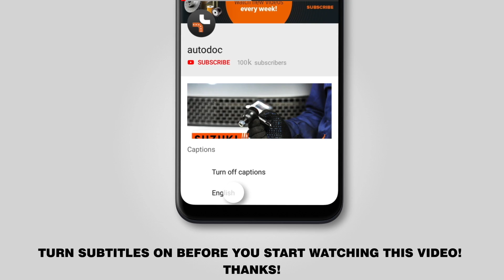Kuinka vaihtaa öljynsuodatin ja moottoriöljy MINI COOPER 1 (R50, R53) -merkkiseen autoon [AUTODOC]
Kuinka vaihtaa öljynsuodatin ja moottoriöljy MINI COOPER 1 (R50, R53) 1.6 Hatchback 2004 -merkkiseen autoon [OHJEVIDEO AUTODOC]

MINI MINI -auton Hatchback (R50, R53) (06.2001–09.2006) / MINI MINI -auton Convertible (R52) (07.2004–11.2007) jousijalan tukilaakeri täytyy pääsääntöisesti korjata yhden ja saman menetelmän mukaisesti

🔝 Huippuvalmistajat jotka valmistavat öljynsuodatin ja moottoriöljy: BOSCH; MANN-FILTER; BLUE PRINT; VAICO; MAHLE ORIGINAL

🛠️ Työkalut, jotka tarvitset korjataksesi öljynsuodatin ja moottoriöljy:
- hylsyavain nro. 13
- öljynsuodattimen kuppiavain {65/67-14f}
- kiintolenkkiavain
- momenttiavain
- suppilo